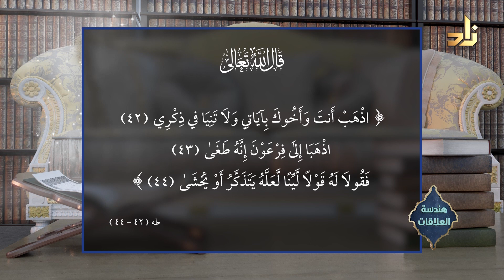التسلط || برنامج هندسة العلاقات || 14 || د. فؤاد مرداد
برنامج هندسة العلاقات يقدمه
د. فؤاد مرداد
المؤسس والمشرف على بيت الخبرة قيم بجامعة الملك عبد العزيز

الأوقات :
يأتيكم في الأوقات التالية على شاشة قناة زاد الفضائية :
يعاد في الأوقات التالية :
يوميًا | في تمام الساعة 8:30 صباحًا | بتوقيت مكة المكرمة